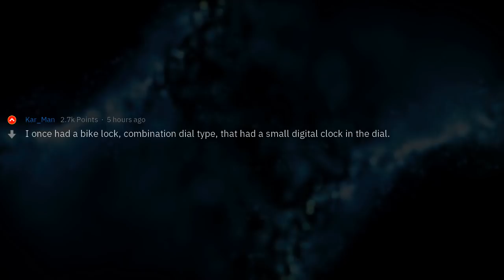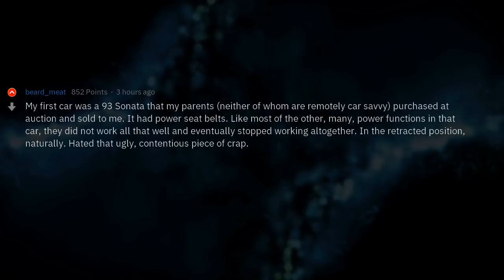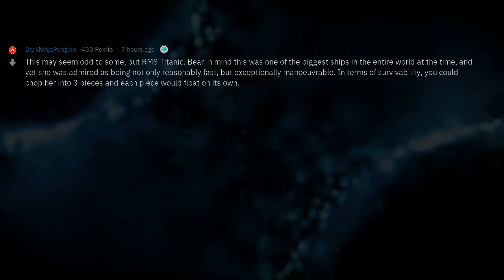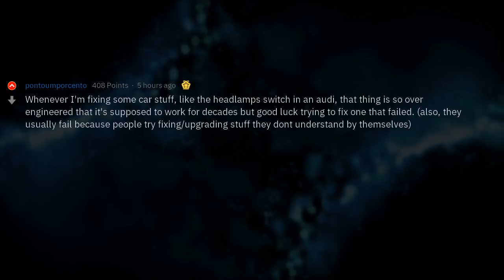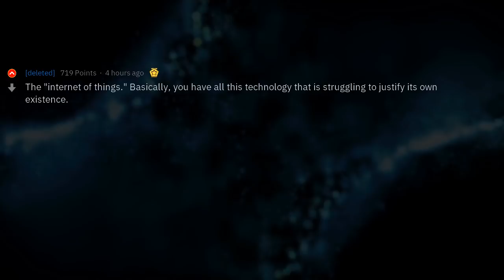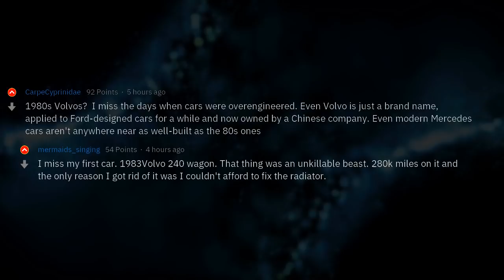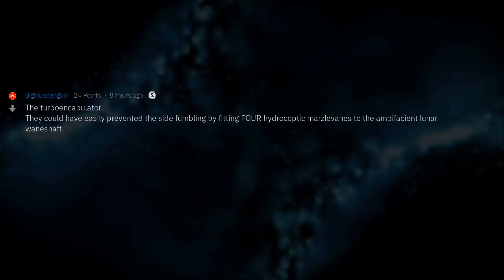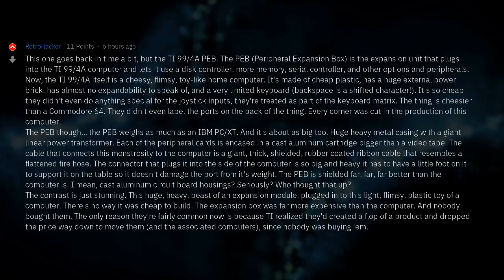What Technology Is Overthought? | People Stories #272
▶ Fresh AskReddit Stories: Reddit, what is the most over engineered piece of technology you have ever seen/ heard of? 🔥 2nd channel with exclusive Reddit stories!